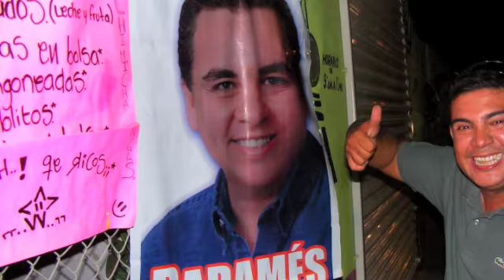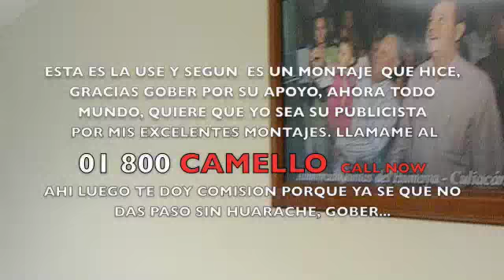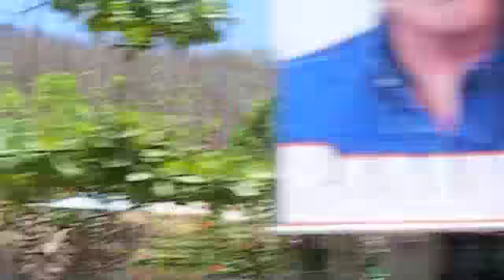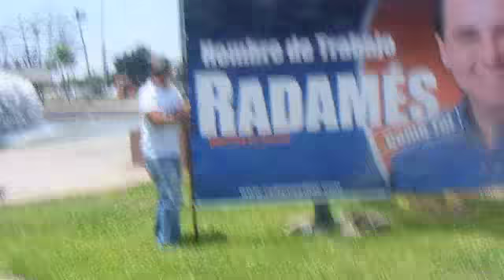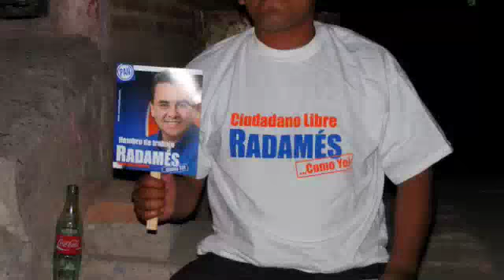radames diaz 20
rada